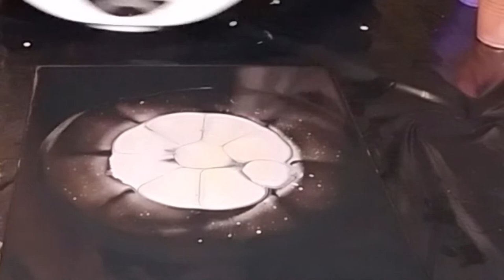APPLE SLICER ACRYLIC POUR-Kitchen Series...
~~Come watch and see!! ~~ I am creating a kitchen series of everything imaginable found to POUR on.  The apple slicer turned into a pretty flower.